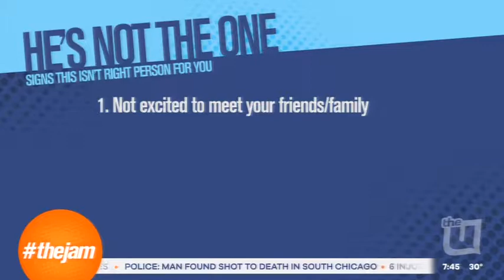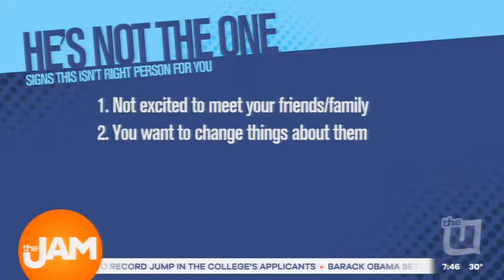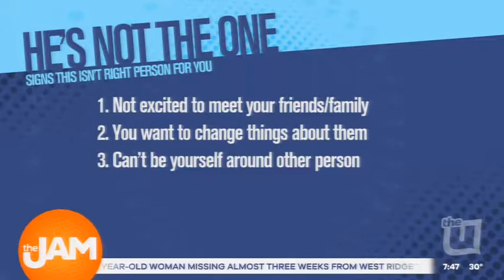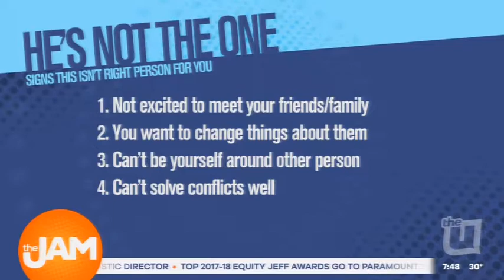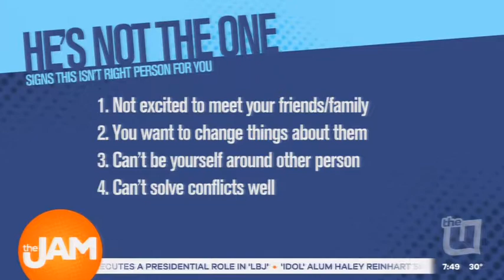"How to Know He's 'NOT' The One" by Bela Gandhi on WCIU TV Chicago Nov 8'17